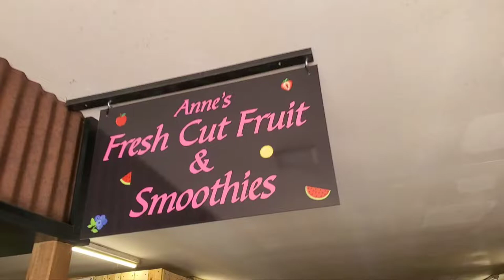Farmers Market (08/24/2022)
Walking around the Farmers Market on a late August morning.
If you like my videos, consider joining this channel to get access to perks: